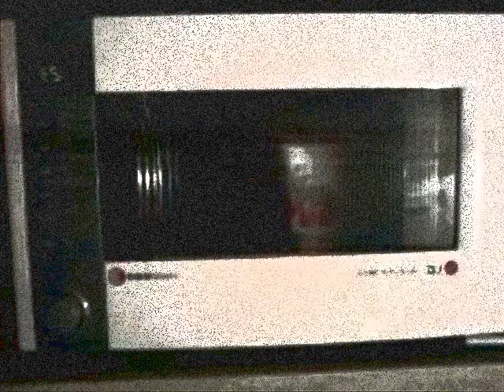Dark Ambient Kiev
Dark Ambient Kiev Дарк-эмбиент Dark Ambient Kiev